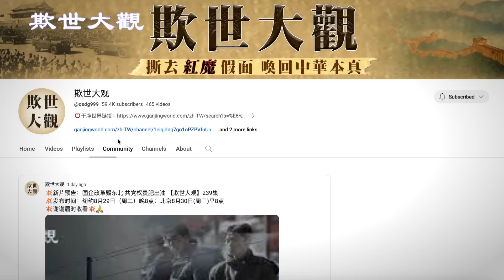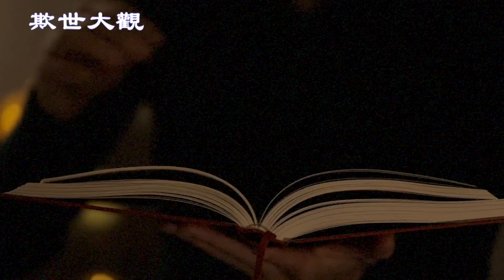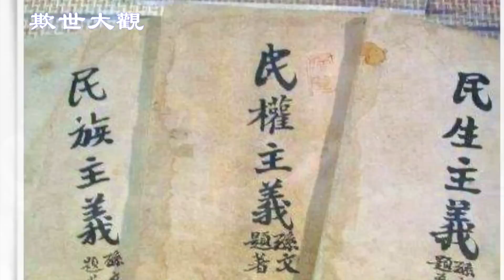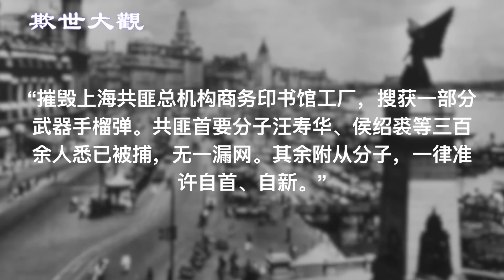4·12是匪共幼年大忌日，至今耿耿于怀，各种掩盖。灭共将军白崇禧为您揭示真机 243集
这一天，匪共差一点就Game Over在摇篮了。所以党史和课本非常大力的抹黑蒋总和国民政府，把1927年4月12日发生在上海的国民政府“清党”事件描述为“反革命政变”，因为该事变导致至少几百名匪共党员和积极分子被就地正法。极大的削弱了共党势力，改变了它几年间几乎占据大部分国民政府军政要职的可怕局面。国军一级上将白崇禧临危受命，率军进击，一举粉碎了匪共的夺权阴谋，最终将颠覆政府的犯罪集团残渣余孽屁滚尿流的逃进了山林……